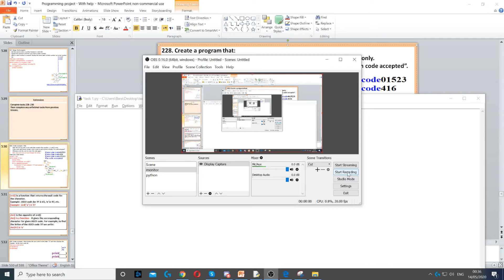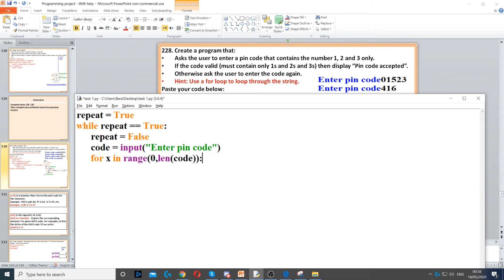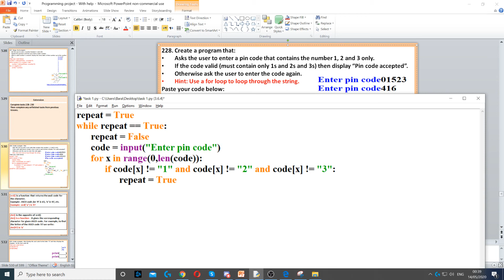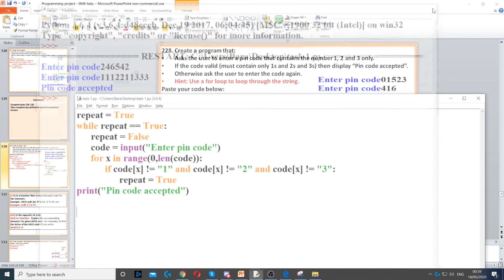Task 228 - Looping through a string - python